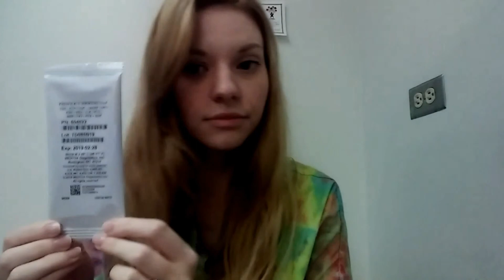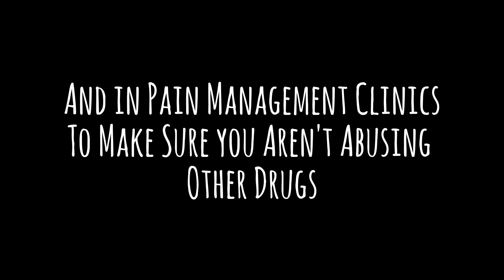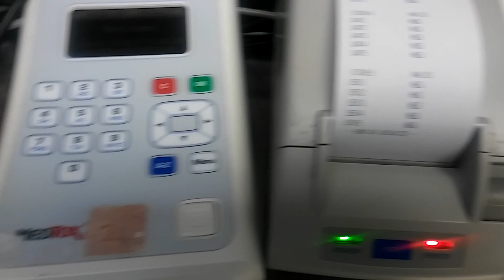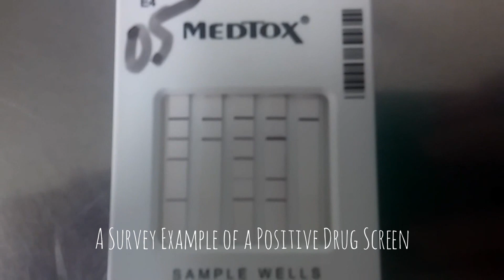How Does a Urine Drug Screen Test Work? (Pain Clinic/ER/Hospital)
I explain how a Medtox Scan Rapid Drug Screen works, for drug testing in a hospital/clinic/ER situation. This is the same company that does the post accident/ pre-employment drug screen testing, too, so they are similar, but this testing is not as much a chain of custody sort of scenario.